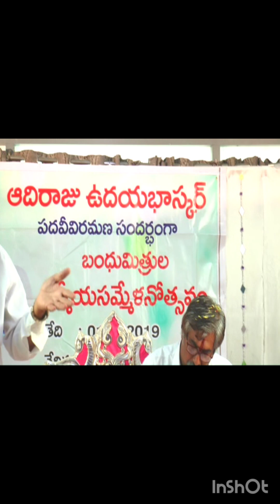prayer songs, events gathering created by Al efforts enthusiasm and everything matters